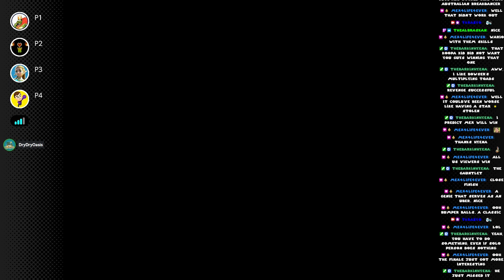A Pirate's Life for Us | Mario Party 2 w/ purple_beard, DLurkster & DryDryOasis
Ahoy, Me Hearties! We be docking at Pirate Land for a 20 turn game. Hope you enjoy!

Welcome to Mario Party 2 for the Nintendo 64! Some more nostalgia that's not as harsh as the first game. Had good memories of this game cause of the costume themes for the boards.

Participants & Characters
Me - Mario
DLurkster - Yoshi
purple_beard - Luigi
Danny aka @DryDryOasis - Wario

Sonic "One" clip from Sonic the Hedgehog (2006) | Real-Time Fandub Games by SnapCube